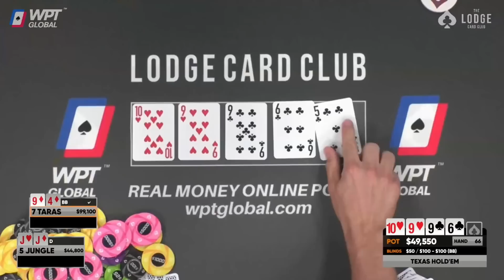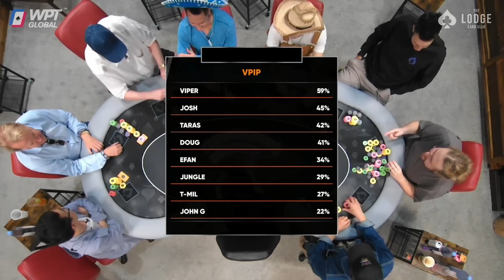Did This Guy Just Slowroll Jungleman?!